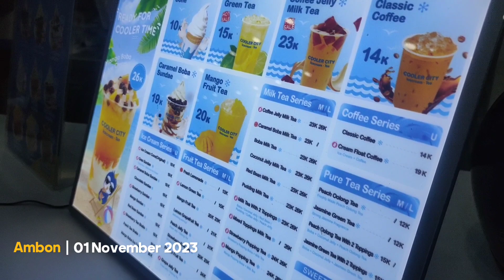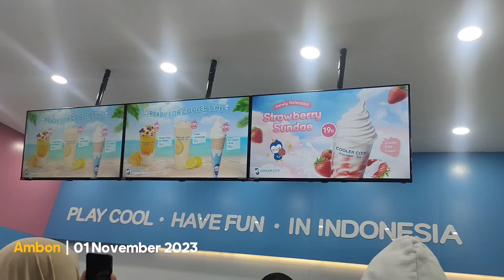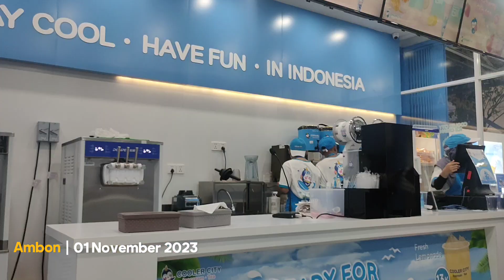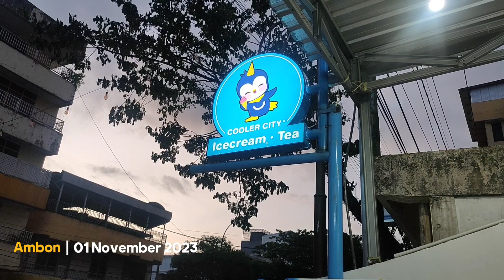Now Opening Cooler City Ambon Ice Cream - Tea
Telah dibuka Cooler City Ambon yang menjual Ice Cream dan Tea yang beralamat di Jalan Ponegoro Ambon samping bank BTN